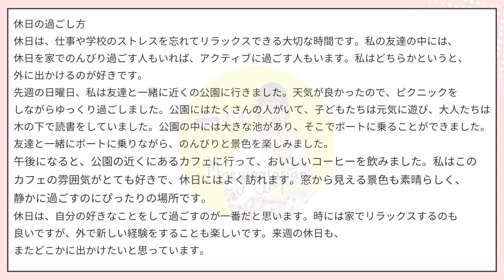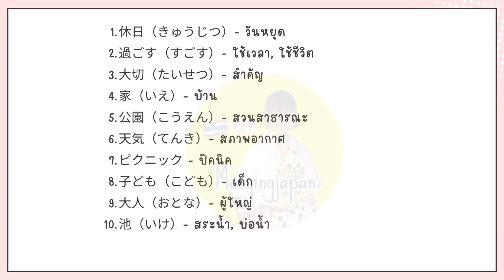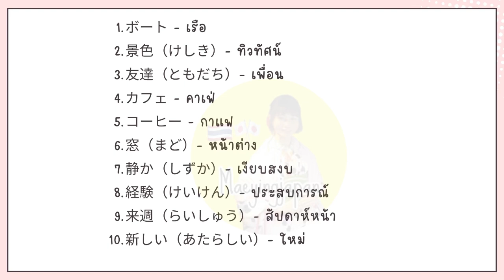ฝึกอ่านภาษาญี่ปุ่นหัวข้อ 休日の過ごし方